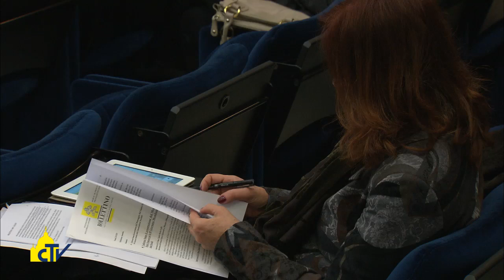Vatican Magazine "Famiglia è comunicazione" 30-01-2015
Nel suo messaggio per la Giornata delle comunicazioni sociali, il Papa ricorda che la famiglia è la prima scuola di comunicazione dell’amore e del perdono. Il sociologo Magatti: “Ci dice che comunicare è un esperienza umana legata all’incontro”.